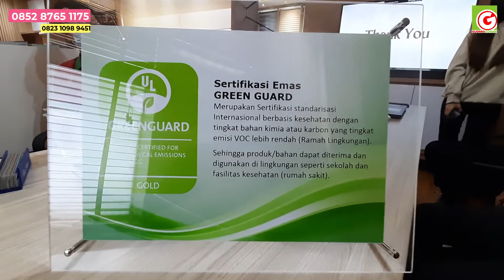Kunjungan Gudang Gorden ke Kantor Shin Ichi